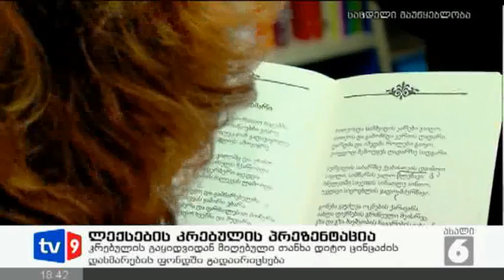ახალი 6 | 10.02.13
- სამართალდამცველები 8 თებერვალს ეროვნულ ბიბლიოთეკასთან მომხდარ დაპირისპირებასთან დაკავშირებით ქალაქის მერის დასაკითხად მერიაში არ მივლენ
- არასამთავრობო ორგანიზაცია "საზოგადოებრივი კონტროლის ცენტრის" ხელმძღვანელი რატი კვანტრიშვილი ფიზიკური დაზიანებების მიყენებაში ძველი თბილისის რაიონის გამგებელ ნიკა მელიას ადანაშაულებს.
- "ნაციონალური მოძრაობის" წარმომადგენლის, სერგო რატიანის შეფასებით, გამოძიებამ 8 თებერვალს ეროვნულ ბიბლიოთეკასთან მომხდარი ინციდენტის დამკვეთები და ორგანიზატორები უნდა გამოავლინოს.